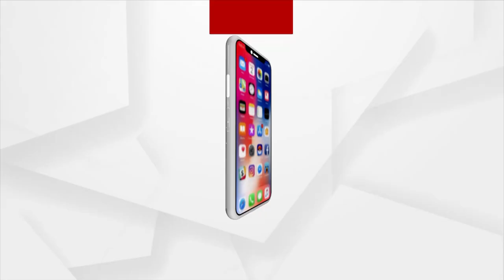Human Sagar's Wife Opens Up About Her Allegations On Husband